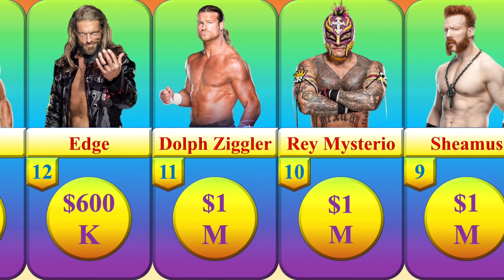TOP highest paid WWE wrestlers 2022, WWE Wrestlers Salary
WWE is one of the biggest and most popular wrestling shows and platforms for wrestling fans as well as professional wrestlers all across the globe, know the salary list for 2022.

★ Superstars daily life
★ WWE News, Events, Shows
★ Top WWE